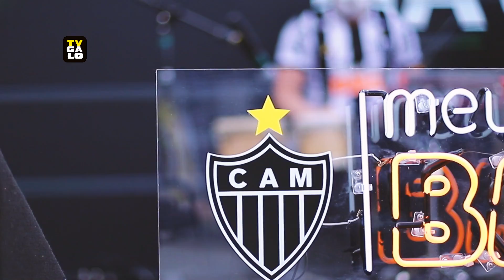Bastidores: Live Le Coq Meu Galo BMG